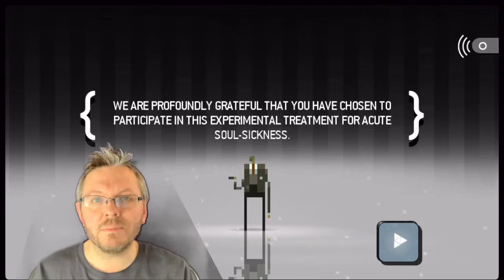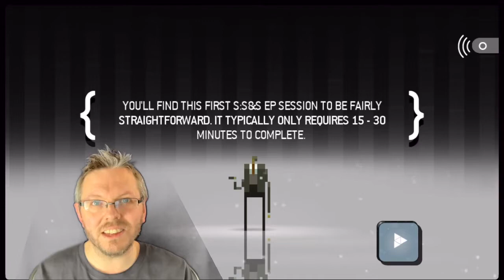Why this remains my favourite mobile game ever - Superbrothers: Sword & Sworcery EP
A tribute to my favourite mobile game. Including some deleted scenes and historic footage that you probably haven't seen before, but mostly just some of my favourite moments from the game.

Game by Craig D. Adams, Jim Guthrie & Capybara. Includes a tiny snippet of footage from TouchArcade.com and a lecture by Craig Adams at Fantastic Arcade. Plus a few secret gems of my own!